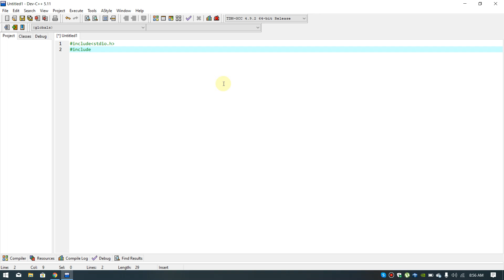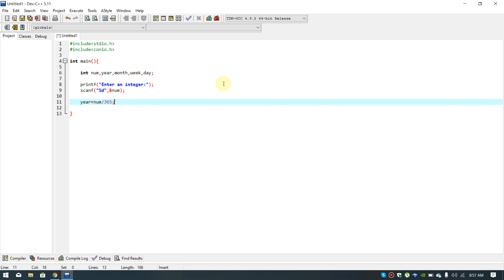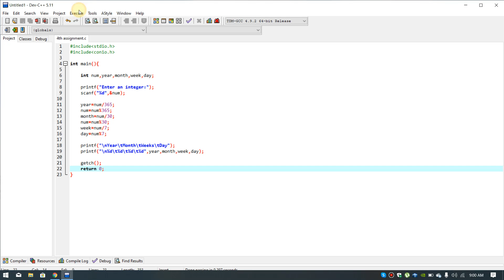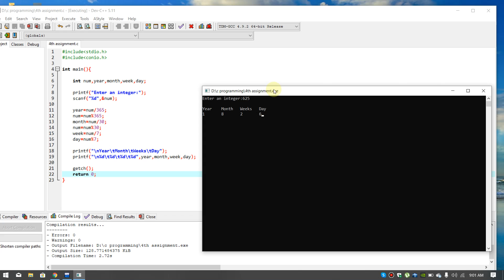C program to convert specified no of days into years, weeks and days.||4th assignment